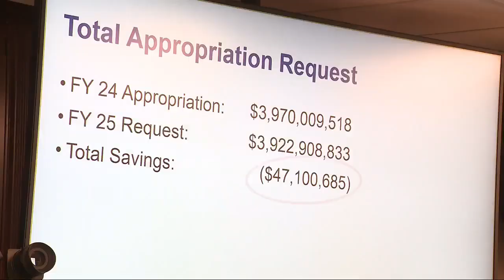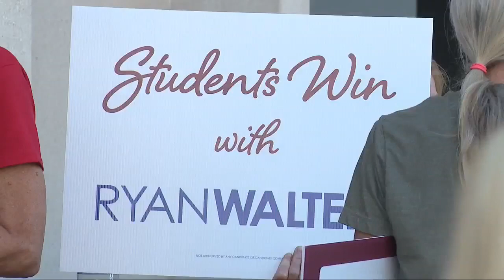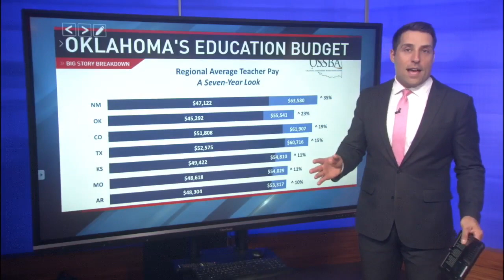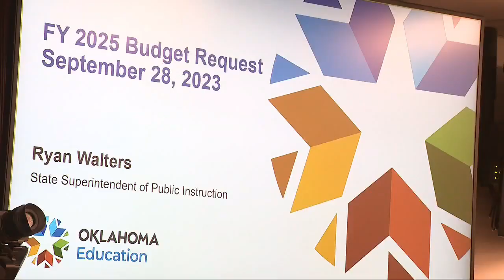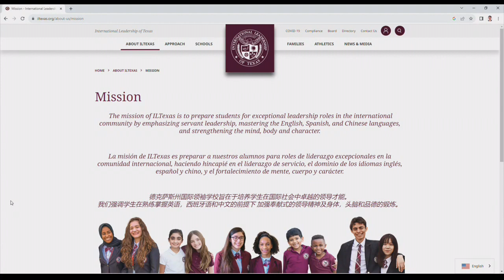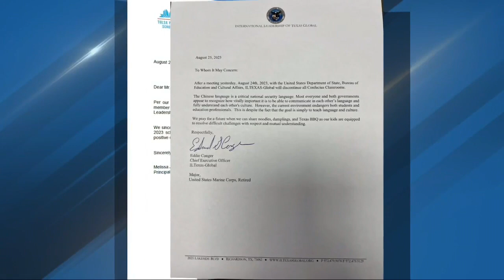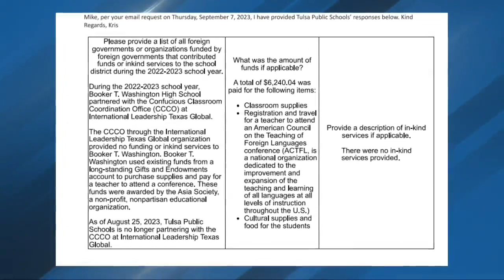Big Story Breakdown: Crisis in the Classroom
We're digging into the big topics covered in the Oklahoma State Board of Education meeting.